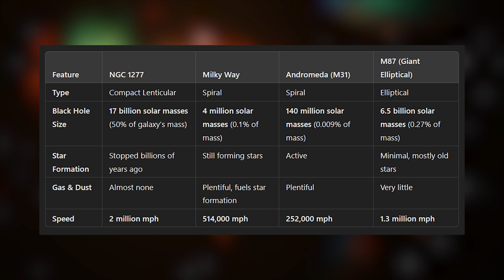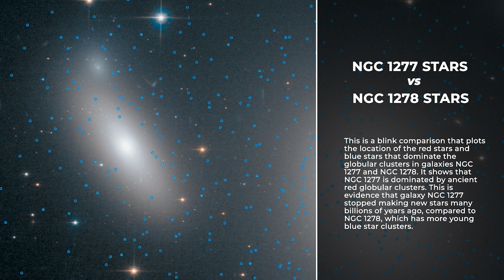The Black Hole So Massive It Could Swallow Our Galaxy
Deep Dive Space – The NGC 1277 Black Hole Mystery

What if there was a galaxy so strange, so ancient, and so extreme — it defied everything we thought we knew about the universe?

In this captivating investigation, we journey to NGC 1277, a galaxy that contains one of the largest black holes ever discovered — a supermassive monster that makes up nearly 14% of the galaxy’s total mass. Scientists call it a "relic galaxy," frozen in time since the early universe.

But why is this galaxy so different? And what secrets could it be hiding?

🔍 What You'll Learn in This Film:

    The mind-blowing scale of the NGC 1277 black hole and how it compares to ours

    Why this galaxy is a fossil from the early universe

    The latest Hubble and spectroscopic data fueling new theories

    Could this be a window into the first generation of galaxies?

    What NGC 1277 teaches us about dark matter, galaxy formation, and cosmic evolution

🧠 This isn’t just about a black hole.
It’s about the limits of human understanding, and what happens when the universe refuses to fit the rules.

Astronomy lovers, black hole fanatics, space mystery seekers, and anyone fascinated by the ancient forces shaping the cosmos.

We explore the universe's most profound mysteries — from galactic anomalies to alien life theories to the very origins of time itself.